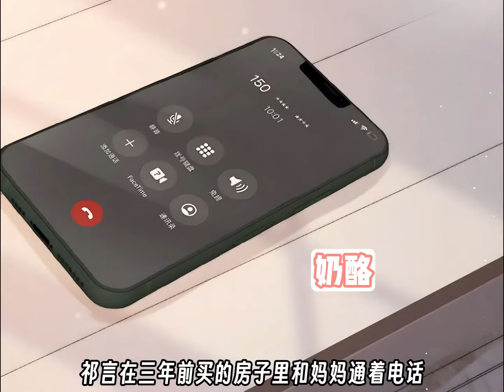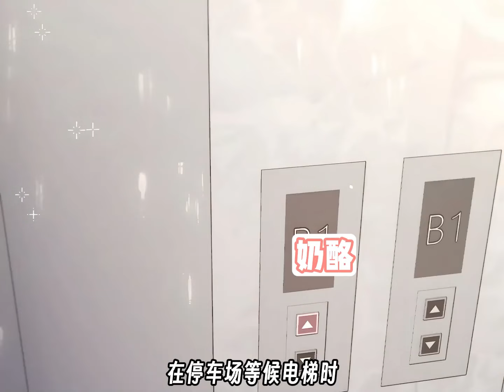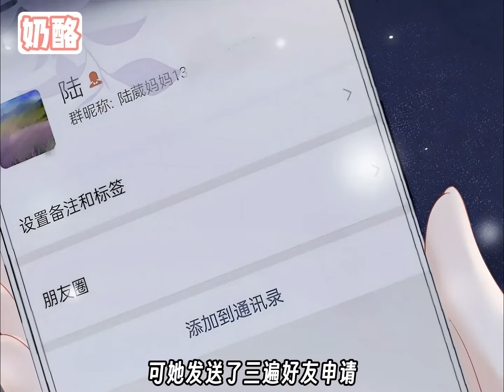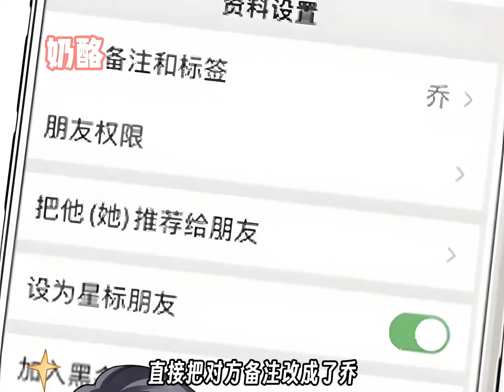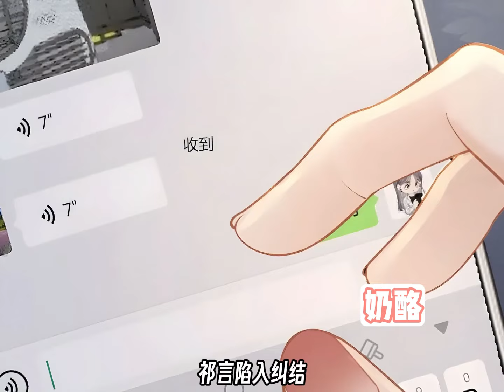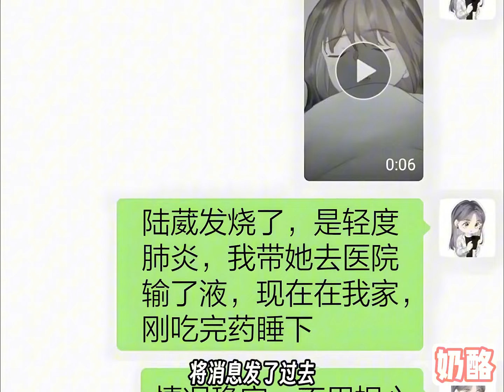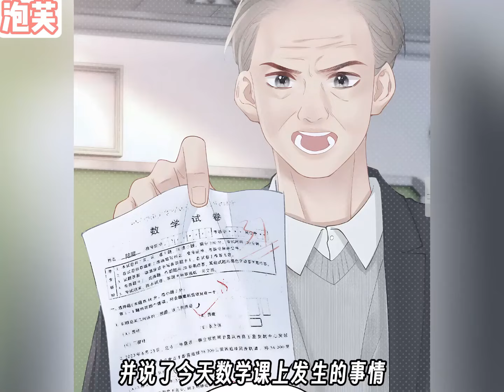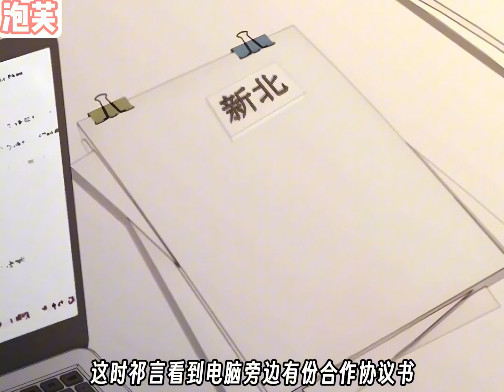【一口气看完】《总有老师要请家长》1~70集，追妻路漫漫，姐姐何时心动？被禁欲知性的姐姐迷住，越是接近越是被吸引！纯爱